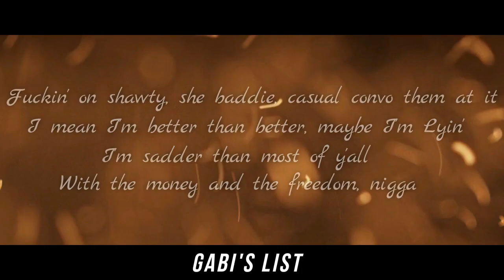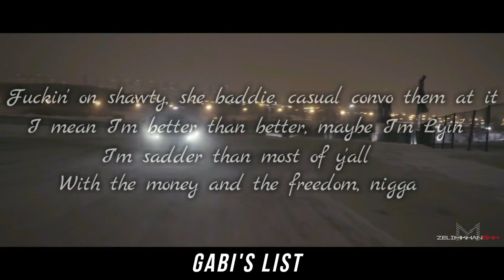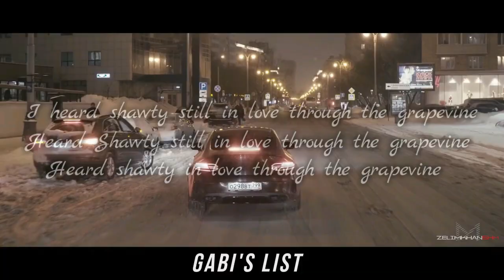XXXTENTACION - Remedy For A Broken Heart (RobKa Remix) | Lyrics & Car Video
🔥 XXXTENTACION - Remedy For A Broken Heart (RobKa Remix)

Edit Lyrics & Video by Gabi's List